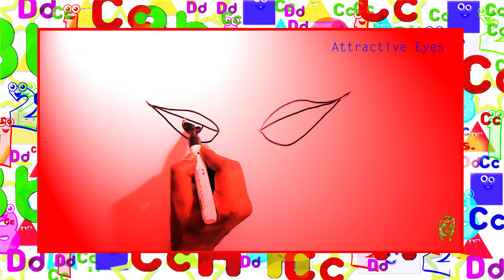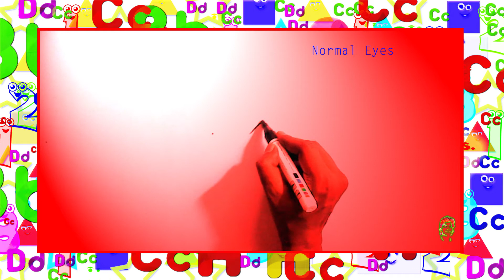How to draw Female Eyes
Because the eyes are the most expressive feature of the face.Right eyes for matching to the type of characters is very important.Whenever i start drawing any character i always start with eyes.You should also learn to draw eyes first.This video helps you to draw different types of female eyes.